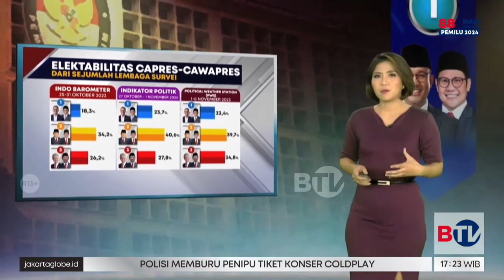Apa Saja Pertimbangan Warga Memilih Capres-Cawapres di 2024?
Kurang lebih 2 pekan lagi masa kampanye akan dimulai. Apa saja yang menjadi pertimbangan warga untuk menentukan pilihan pada pilpres 14 Februari nanti?